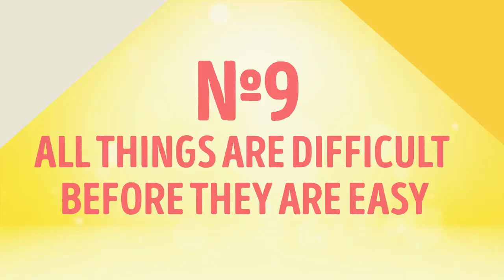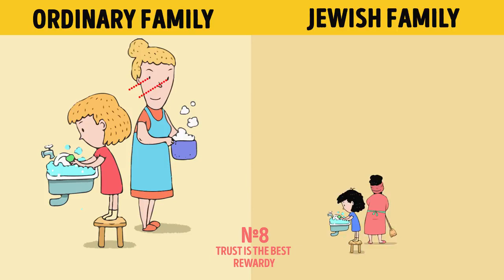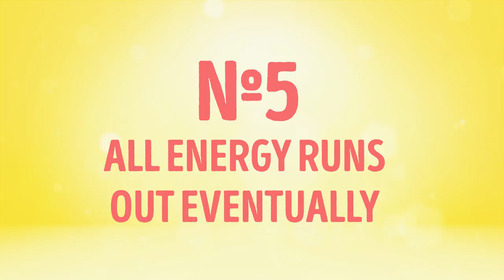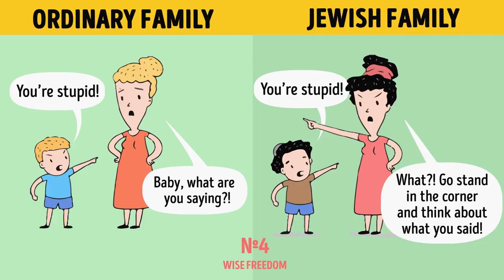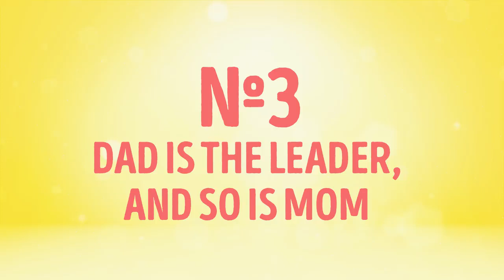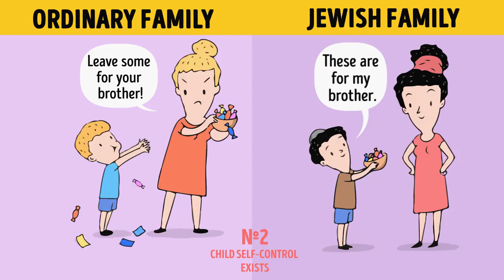10 Parental Rules That Turn Jewish Kids Into Geniuses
Many mothers dream of a genius child. Jewish mothers do not have to resort to psychology articles and parental forums, and their kids often turn out to be little